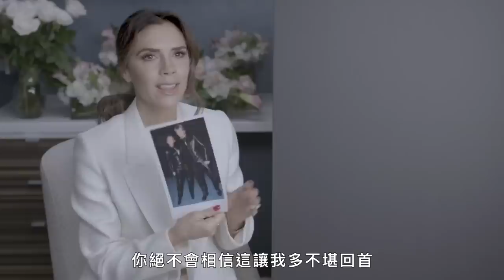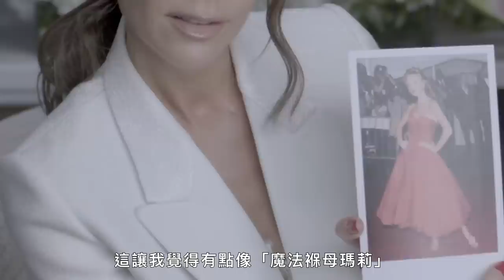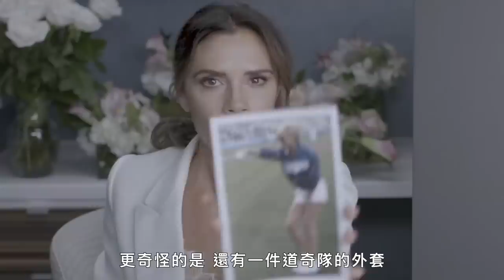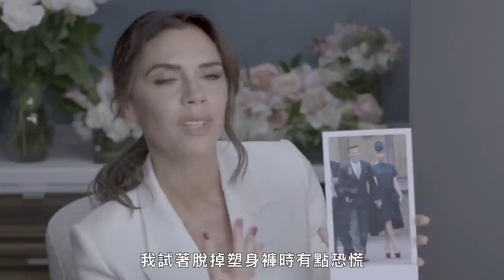維多莉亞·貝克漢回顧穿搭：這一套是我的陰影！｜明星經典穿搭回顧｜Vogue Taiwan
看貝嫂的【 五分鐘出門倫敦妝】►►smarturl.it/03v9rx
維多莉亞·貝克漢回顧過去穿搭，
哪一套讓她不禁大喊：再也不會這樣穿！

【追蹤 VOGUE TAIWAN】
★LINE：VogueTaiwan